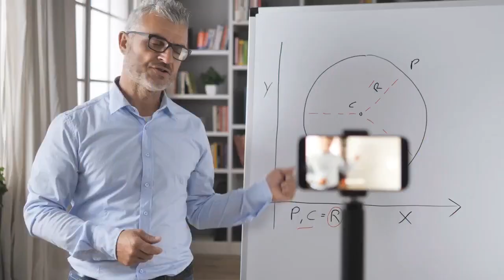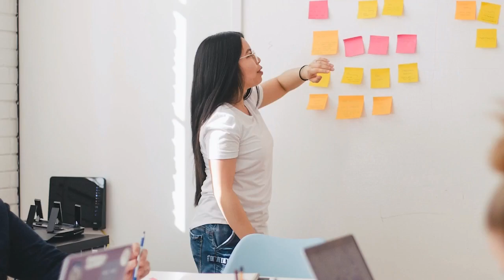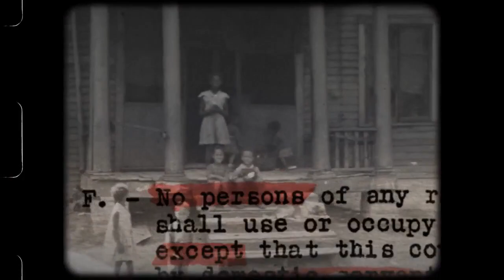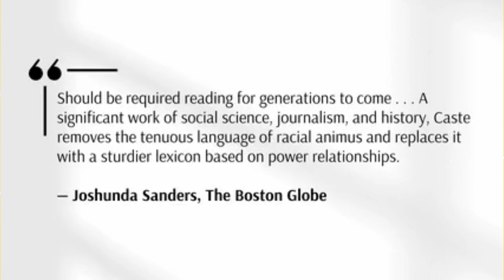Owning your cultural values...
Diversity expert Lambers Fisher shows you how to own your cultural values and expressions on the latest episode of his award winning podcast.